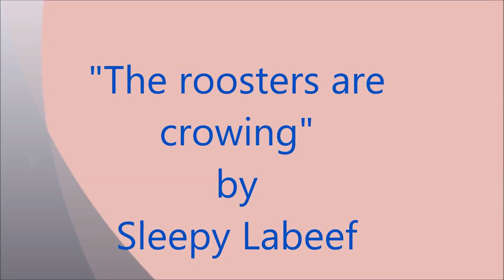Sleepy Labeef: The roosters are crowing